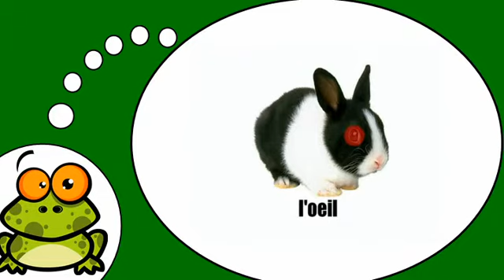Učit se francouzsky # Le lapin